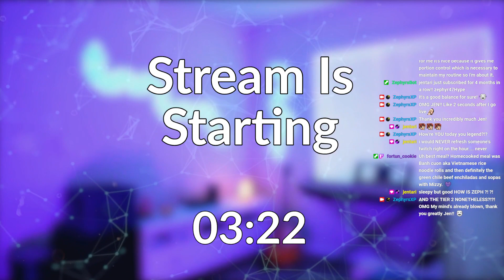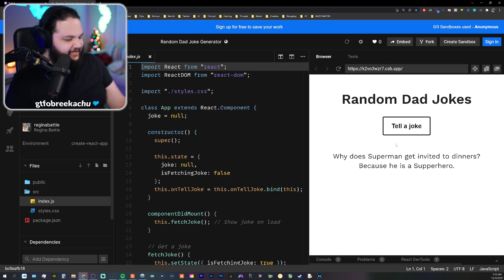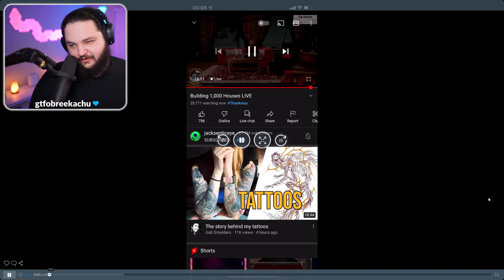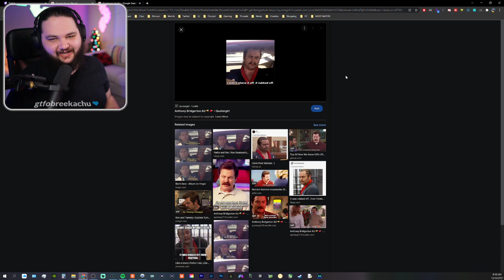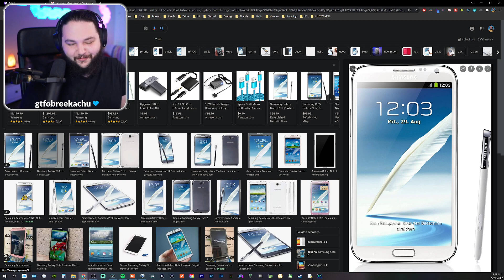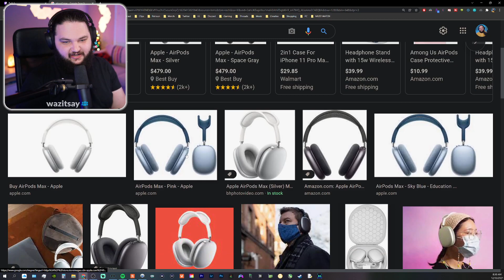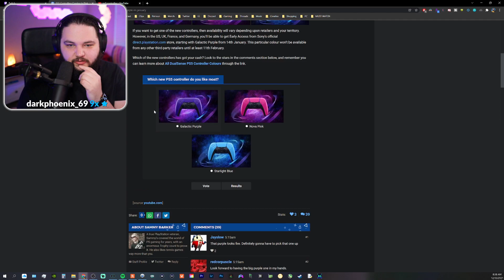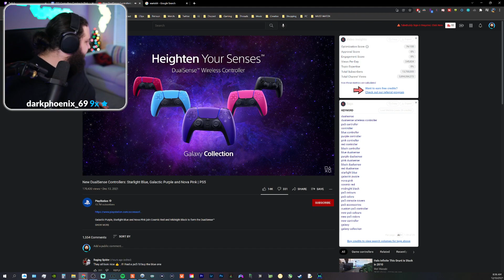[12/13/21] - Just Chatting - ZephyrsXP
⭐️ ZephyrsXP Socials ⭐️